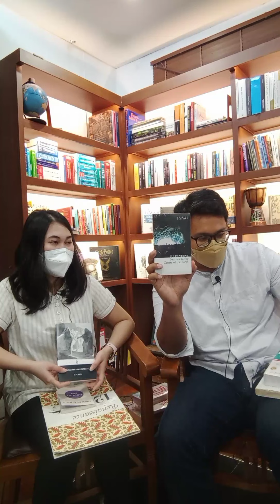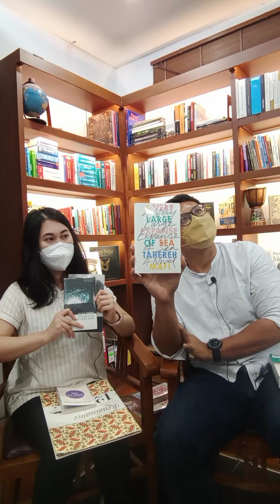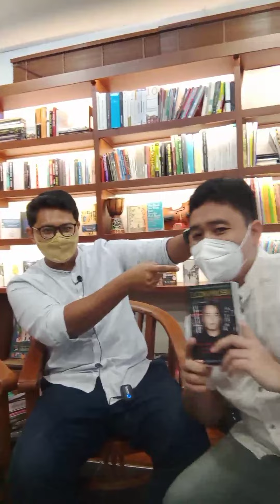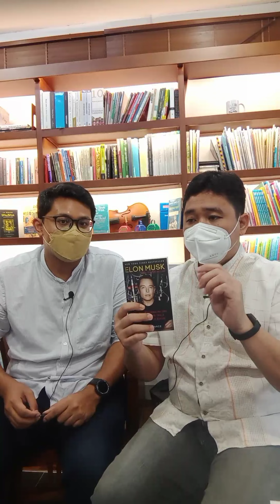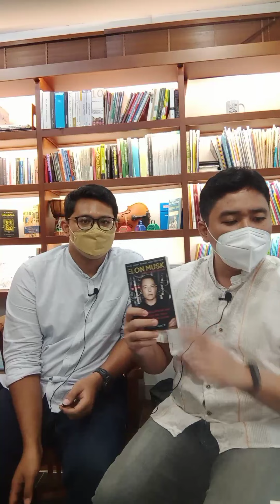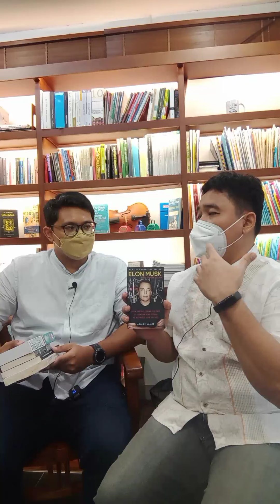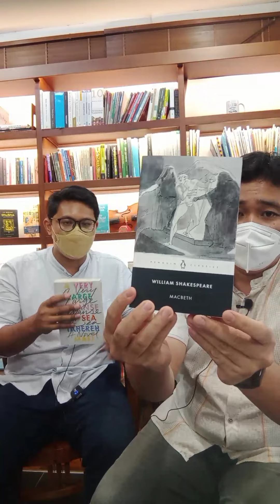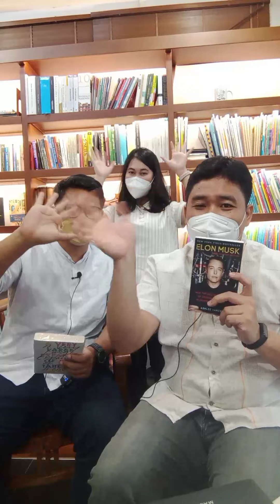Festival Hari Buku Nasional 17 Mei di Tokopedia Play!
Selamat Hari Ulang Tahun Perpustakaan Nasional RI!